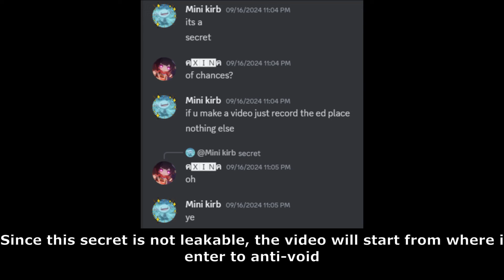Sans Funny Boss Rush Error Assist [Pet/Gameplay]